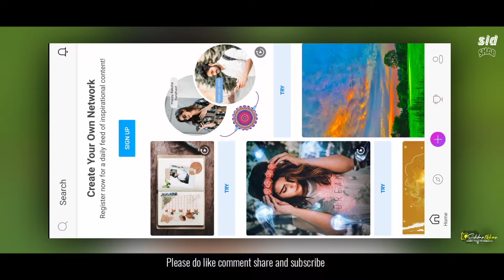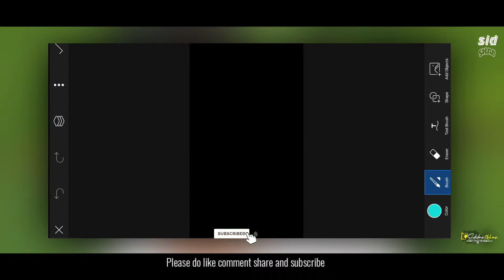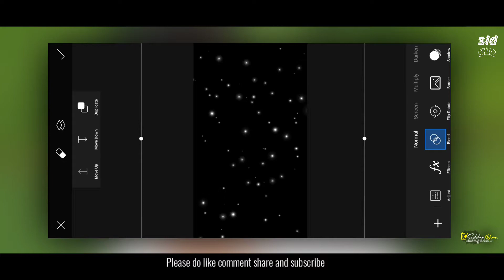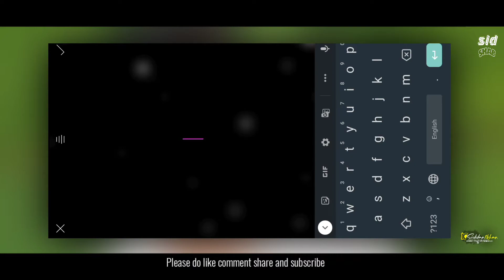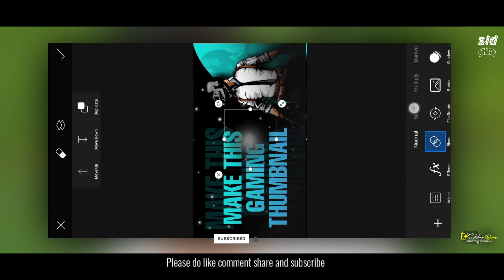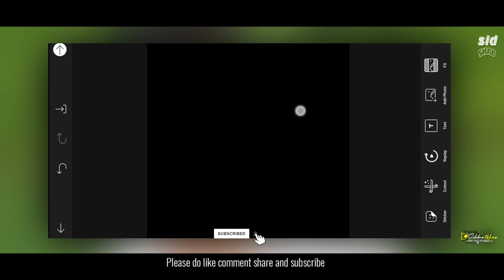Make this gaming thumbnail on PicsArt | thumbnail making tutorial on mobile | Sidshab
lightroom retouching | Snapseed Retouching | on Android mobile | Photo Edit kaise kare | Sidshab